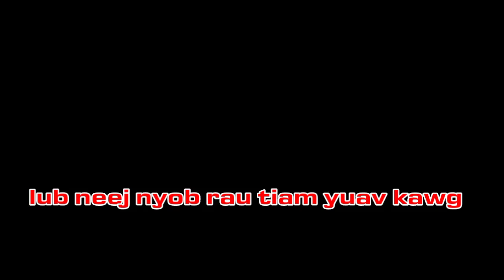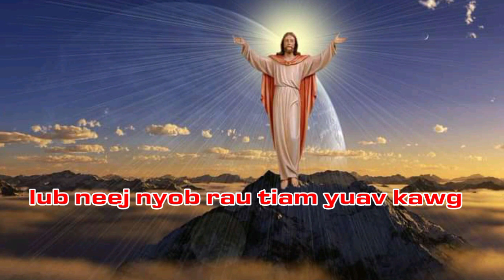Lub Neej Nyob Rau Tiam Yuav Kawg.Nkauj Ntseeg Tawm Tshiab 2022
nkauj qhuas vaj tswv